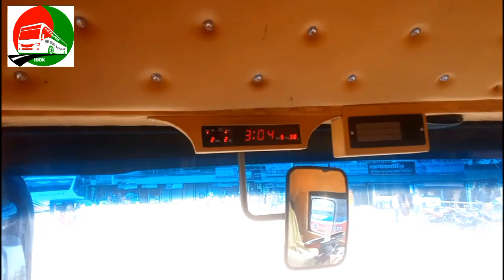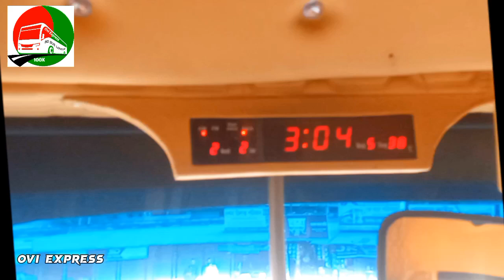ইম্পেরিয়াল এক্সপ্রেসের বহরে যুক্ত হওয়া নতুন স্লিপার কোচ বাস সম্পূর্ণ রিভিউ। Imperial Express..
Imperial Express slepeer coach bus review..